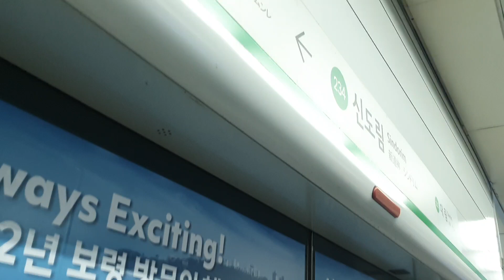20220509 서울2호선 신도림역 진입 (내선순환열차)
20220509 서울2호선 신도림역 진입 (내선순환열차)